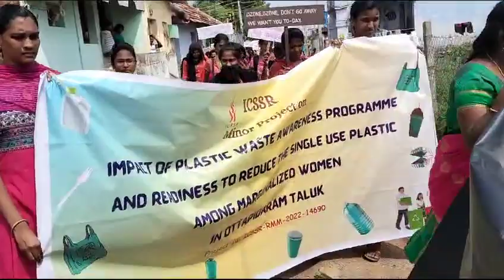saha 26.10.23. அன்னம்மாள் கல்வியியல் கல்லூரி🙏 ICSSR 🙏தயா NGO🙏 ஜம்புலிங்கபுரம் ஊராட்சி*